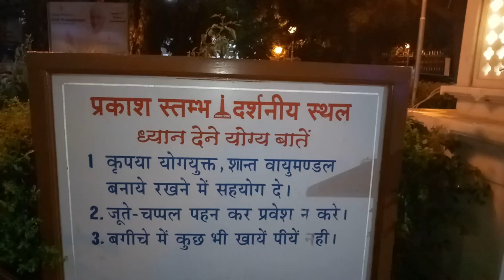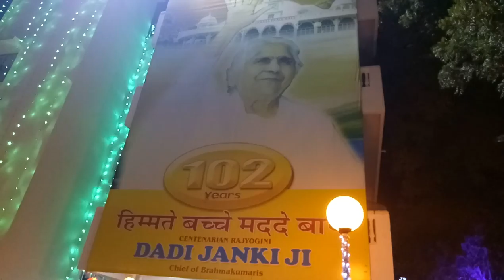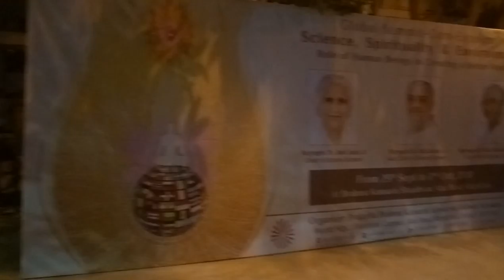Brahmakumaris international center abu